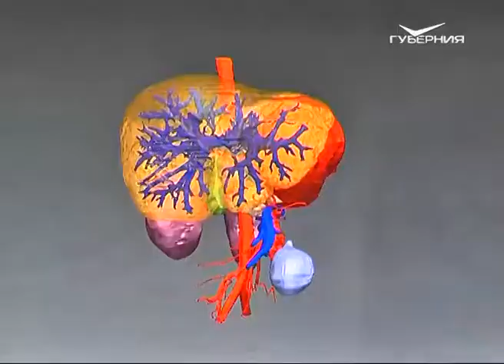Третий Поволжский специализированный форум-выставка "Медицина. Фармация" стартовал в Самаре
Инновации в области здравоохранения. В Самаре в третий раз стартовал Поволжский специализированный форум-выставка "Медицина. Фармация". Три дня на площадке "Экспо-Волги" специалисты из десяти регионов России будут обмениваться своим опытом.

В экспозиции - последние разработки фармацевтов, высокотехнологичное медицинское оборудование. Отдельно - обсуждения, лекции и мастер-классы для специалистов и интересующихся новинками пациентов. Один из центральных стендов - система хирургической навигации и обработки медицинских изображений "Автоплан", разработанная в стенах Самарского медуниверситета. "Главным инноватором является, конечно, медицинский университет, который возглавляет кластер медицинских, фармацевтических технологий. Эту работу мы начали 4 года назад, и за эти 4 года мы, конечно, получили колоссальный прорыв и в количестве проектов, и в количестве разработок, и в количестве тех продуктов, которые уже выведены на рынок", - отметил врио вице-губернатора - министра экономического развития, инвестиций и торговли Самарской области Александр Кобенко.

В рейтингах государственно-частного партнерства в сфере здравоохранения регион стабильно занимает лидирующие позиции. Кластер медицинских и фармацевтических технологий Самарской области, который и представлен на выставке, с момента основания увеличился в два раза. "Когда мы создавали наш кластер медицинских и фарм-технологий, было всего 30 организаций, когда мы его создали. Сейчас их 65, а сегодня заключим договор еще с 10 организациями. При этом подписание договоров идет на том основании, что мы уже с ними работаем", - пояснил ректор СГМУ Геннадий Котельников.

Впрочем, в экспозиции представлена не только Самарская область. В выставке участвуют представители десяти регионов. Генеральный директор выставочной компании "Экспо-Волга" Андрей Левитан прокомментировал: "Разумеется, основная часть форума - это деловая программа, которая включает более полутора десятков мероприятий, круглых столов, на которых обсуждаются вопросы развития медицинской отрасли, которая сегодня находится в стадии активного реформирования".

Третий Поволжский специализированный форум-выставка "Медицина. Фармация" будет проходить на площадке "Экспо-Волги" три дня - с 25 по 27 апреля.